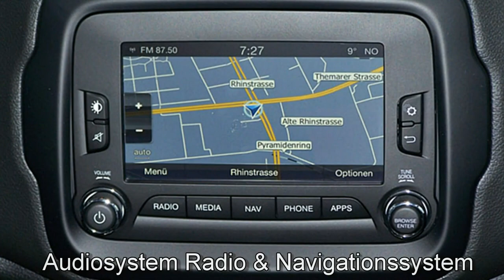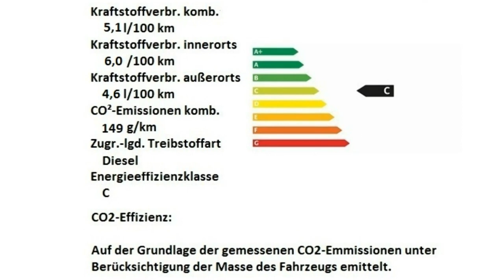Jeep Berlin Renegade MY17 Limited HPF26767 Granite Crystal Motor Village Berlin jetzt Stell.